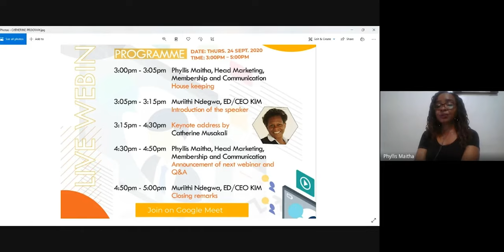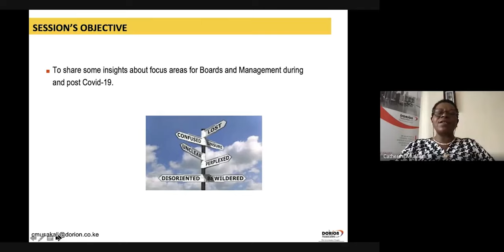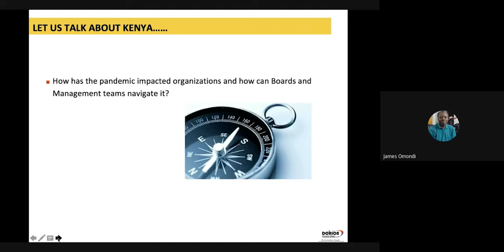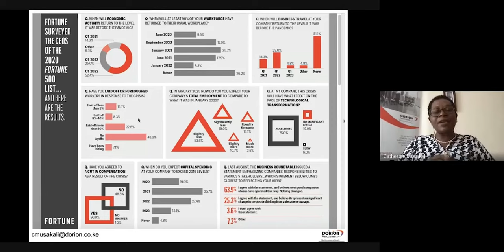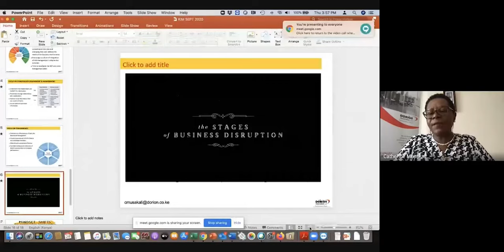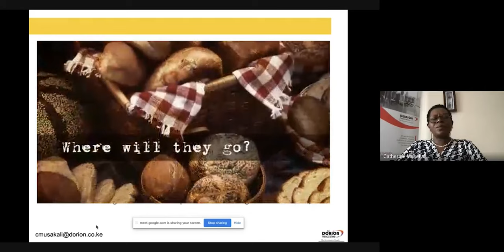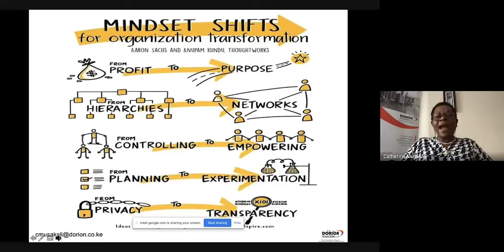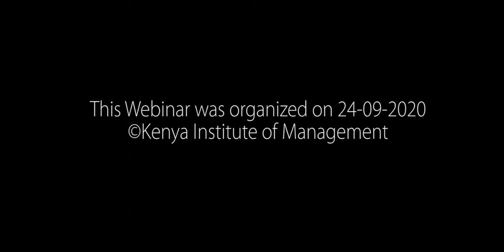Focus areas for Boards and Management during and post COVID 19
Kenya Institute of Management Forum
Topic: Focus areas for Boards and Management during and post covid 19